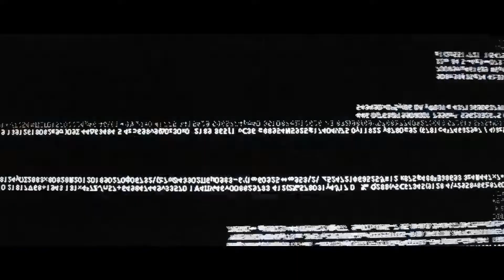Presentación de Lenovo ThinkSystem y ThinkAgile para el futuro centro de datos definido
Lenovo anuncia la nueva cartera más completa para centros de datos en la historia de Lenovo, que abarca servidores, almacenamiento, redes, soluciones y infraestructura definida por software.